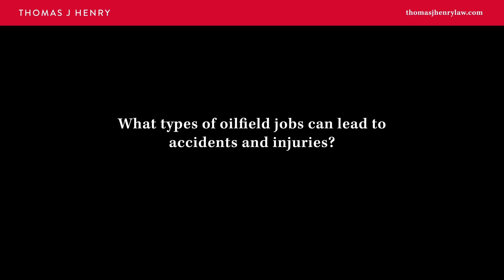What types of oilfield jobs can lead to accidents and injuries?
Corpus Christi
521 Starr Street, Corpus Christi, Texas 78401

San Antonio
4715 Fredericksburg Rd, Suite 507, San Antonio, Texas 78229

Houston
12 Greenway Plaza, Suite 1100, Houston, Texas 77046

In the oilfield, there are so many different types of jobs. There's fishing tool operators. There's drillers. There's pushers. There's truck drivers. There's helpers. Every person that is involved in the oilfield at some point or another could be involved in an incident, depending upon what they're doing and why they're doing it on a job site. Even superintendents, even owners of facilities can be injured or lose their life, depending upon who's on that property, who's conducting work, and whether it's being done safely. Proper investigations, quick investigations by attorneys are very important to make those decisions on who is responsible for that.

· View a list of recent results achieved for our injured clients

If you or a loved one were injured in an oilfield accident, contact Thomas J. Henry. Our workplace injury attorneys are available 24/7, nights and weekends.